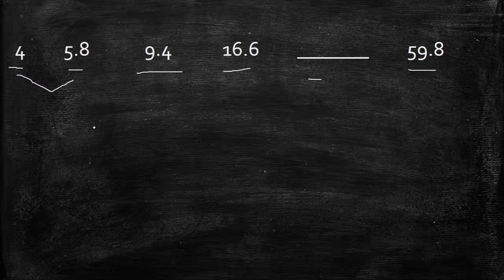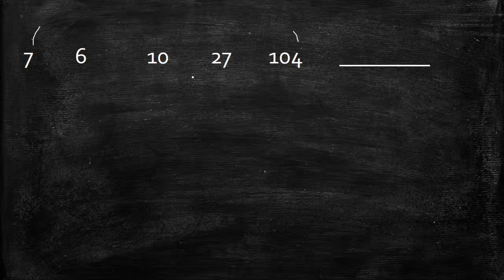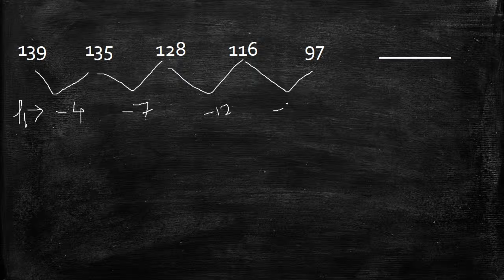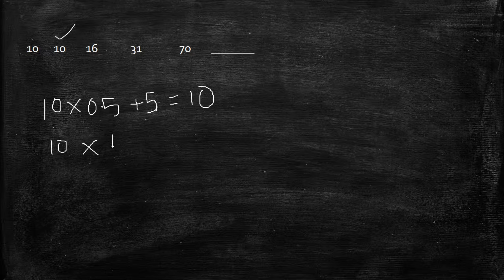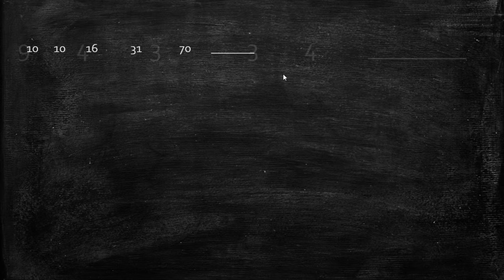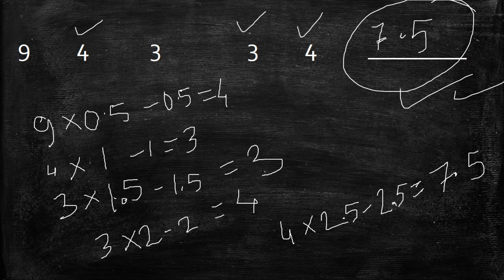NUMBER SERIES TRICKS | IBPS CLERK 2017 MAINS | PART 2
number series is a common topic for all the competitive exams like ibps po, ibps clerk, rrb officer scale, rrb office assistant, ssc cgl, ssc mts, ssc chsl 10+2 etc. here is the how to solve number series 5 marks within 2 mins.

NUMBER SERIES ASKED IN RRB PO OFFICER SCALE 1 ON 10 SEPTEMBER